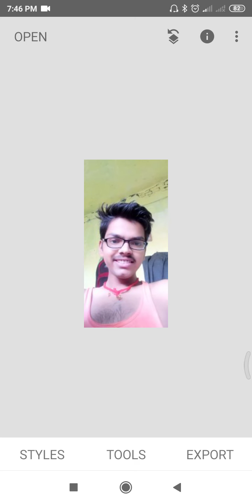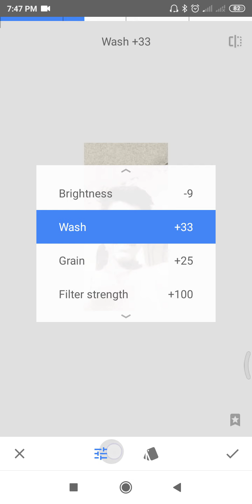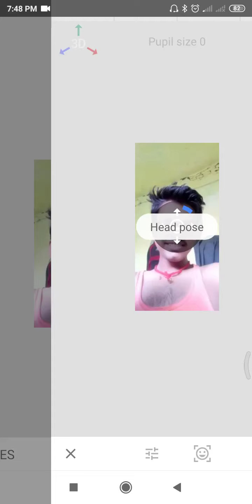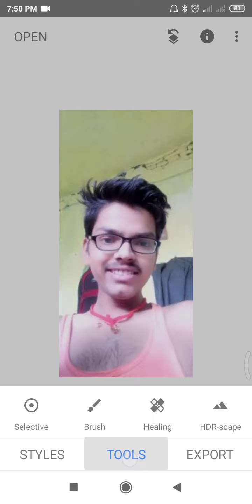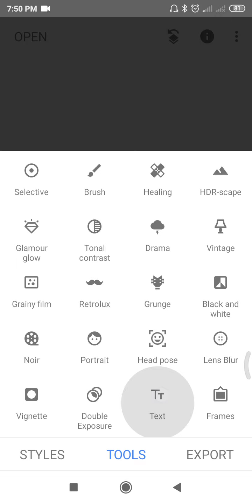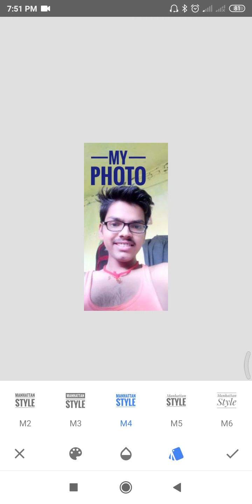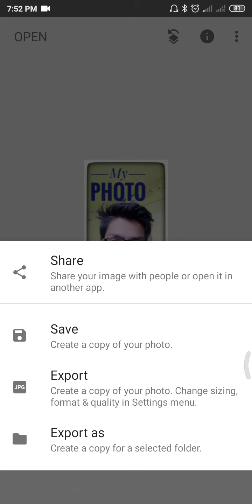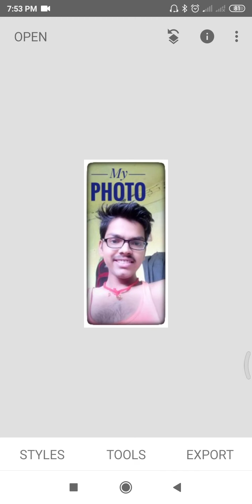Snapseed part-6|How to use an app? |Snapseed app kaise use kare|Photo app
Snapseed part-6
How to use an app?
How to use Snapseed app?
Snapseed app kaise use kare
Snapseed photo app